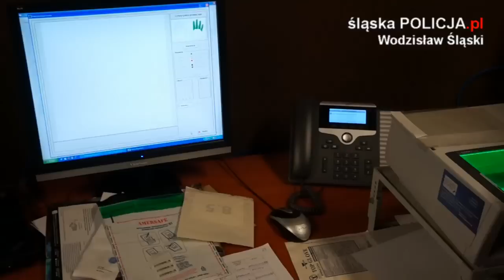Policjanci zatrzymali sprawcę napadu na salon gier w Wodzisławiu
Policjanci zatrzymali 18-latka, który wspólnie z innym mężczyzną napadł na salon gier w Wodzisławiu Śl. Grożąc ekspedientce użyciem kija bejsbolowego zabrał utarg i uciekł. Napastnik wpadł w ręce policjantów jeszcze tego samego dnia.